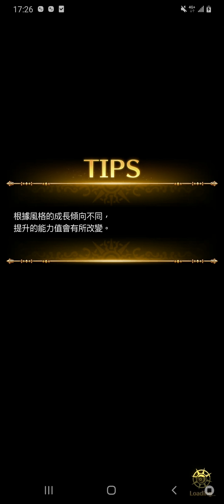드래곤 볼ドラゴンボールDB LEGENDS七龍珠激戰傳說(M)K bad day 托波/極鬥/第47次擊殺/《Asia♤Kinmen♤killer》EP801